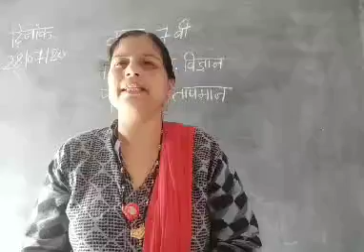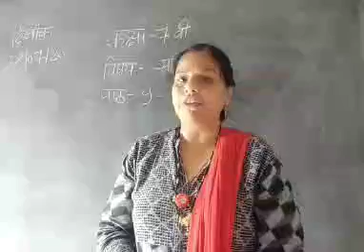कक्षा:- 7, विषय:- सामाजिक विज्ञान, पाठ:- 9 ( By Rekha Sharma )